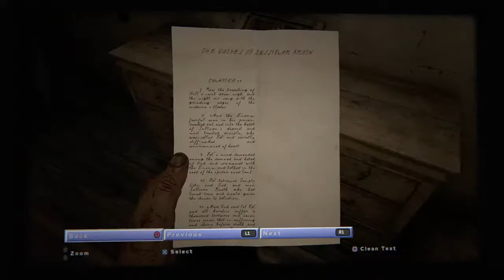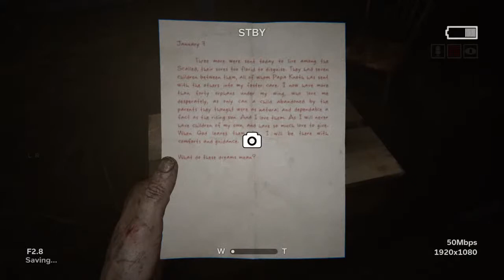Outlast ep 2